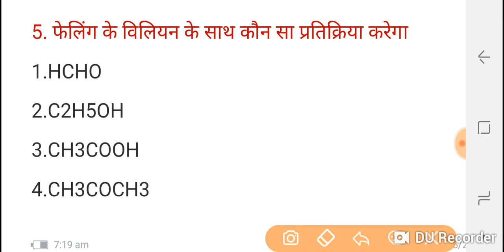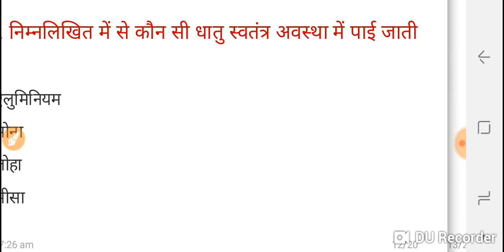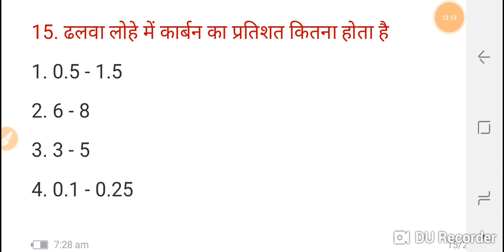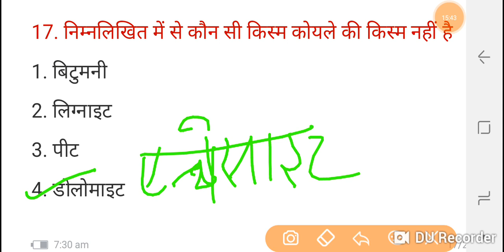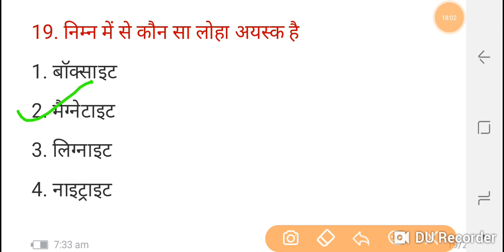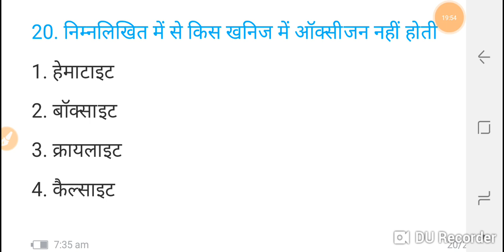RAILWAY,SSC, BAINKING//ALL COMPITITION EXAM//TOP GERNAL SCINCE DOZE♨️♨️♨️♨️